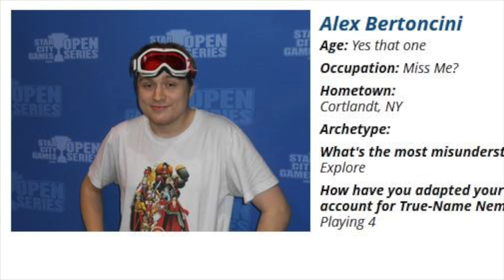10 People Who Play Magic the Gathering - Anime Edition